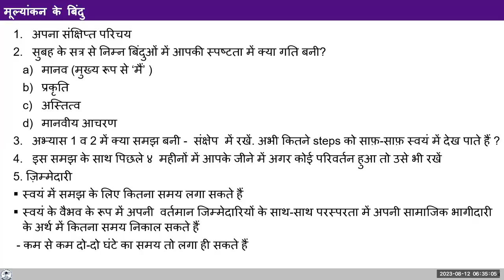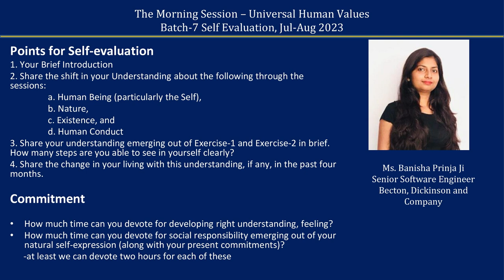Sharing Hindi Banisha ji 2023 08 12 MS Batch7